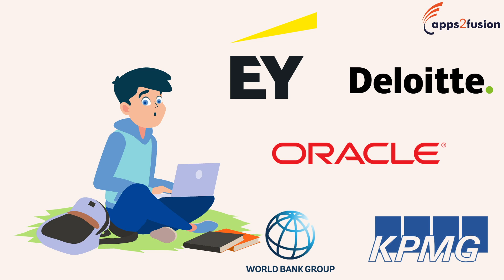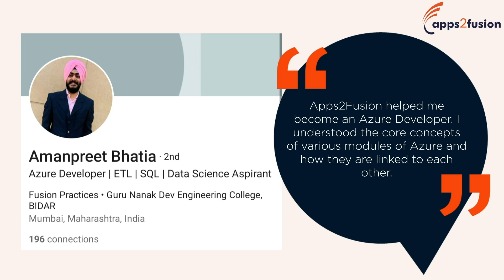Embark on a high-growth Oracle ERP Career with Apps2Fusion!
Are you a graduate or fresher looking for a high-growth, lucrative career path? If you are wondering where to start, allow us to help you.

In this video, we talk about the different types of career paths you can pick in Oracle ERP domain.

At Apps2Fusion, you can get a head-start in your career, upskill and upgrade your knowledge, and get hands-on technical expertise with 500+ training sessions.

Our Unlimited Package is an all-in-one course which bundles various trainings such as Oracle Cloud SaaS, PaaS, Azure, AWS at just $19 per month.

You can enroll in as many courses as you want, and complete them at your own pace and convenience! You are automatically eligible for all the new courses launched regularly.